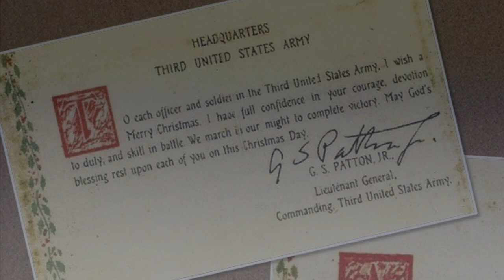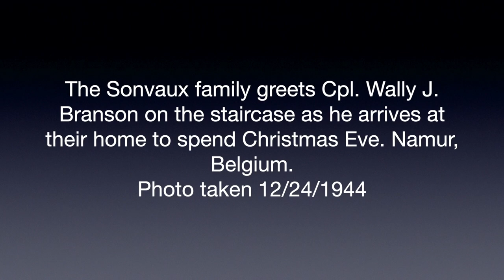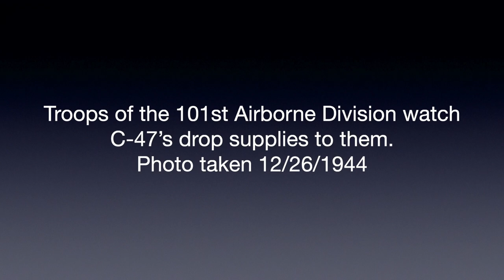🎄"La Marseillaise” by Marcel Journet 1925 / 1944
Christmas Record 1944 for Victor Talking Machine Dealers

At Christmastime in 1944 when WWII was still raging on in Belgium, France, Germany, and elsewhere this was the record chosen for the annual Christmas record to the Victor Talking Machine dealers. The Battle of the Bulge was happening right at Christmas that year.

While thousands of their fellow Americans were about to enter into the Battle of the Bulge and likely face capture under harsh circumstances by the war-weary German enemy, others, already POWs, celebrated a lonely Christmas holiday, the last of the war, in camps across Europe.

This record was recorded electrically in 1925. This particular copy was pressed on very quiet vinyl with a Christmas 1944 label some 19 years later. It makes for a very nice transfer. And, Marcel Journet being French, made this all the more poignant and appropriate for the time.

Some of the pictures and text in the video came from the Unwritten Record Blog site.